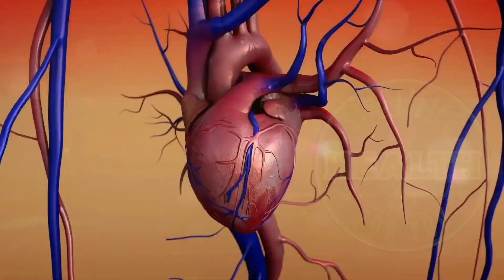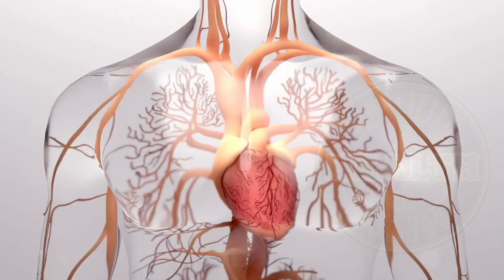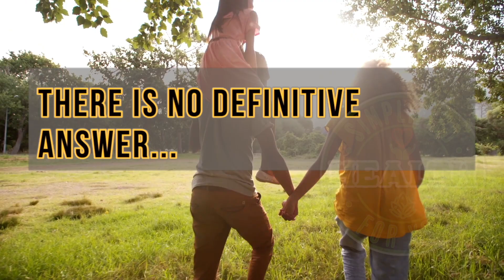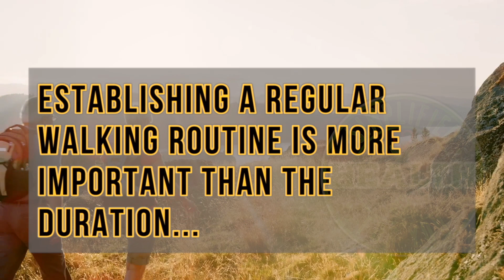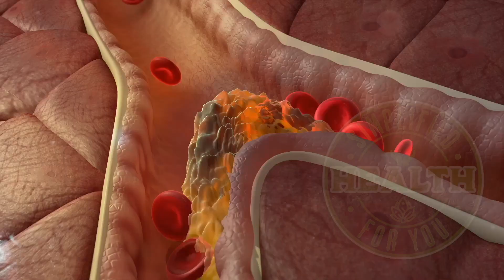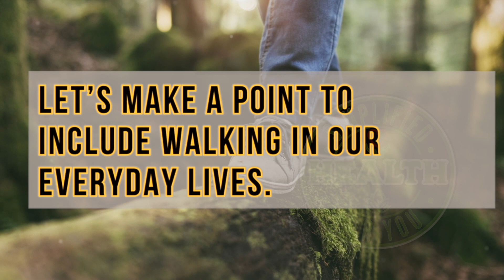Walking Everyday Will Do This To Your Heart! | Beginner Friendly Exercise |Simplified Health Info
In this video, we discuss how a simple activity can change your body. We discuss the benefits and changes that will occur to your cardiovascular system. We answer questions about how much physical activity you need daily to reap benefits? How hard do you need to work? When is the best time for activity to see benefits? Thank you for joining us here at Simplified Health For You, where our goal is to be "Your Guide To A Better You."

Join us at @SimplifiedHealthForYou where we will  demistify health topics so you don't have to.

Welcome to our Health & Wellness Hub! We make learning about health fun and easy. Our videos help you stay healthy, understand sickness, and prevent diseases. The information we provide is simple, straightforward and easy to understand. If  you're interested in starting a healthy lifestyle through better eating, exercising and learning about diseases, we're here for you.

Think of us as your friendly health guide. We offer tips for a healthier life, explain diseases in easy terms, and show how to avoid getting sick. We provide unbiased and well researched information to help you stay on track to better health. Join us on this health journey!

Music from Uppbeat (free for Creators!)
Uppbeat.io : vacation-beat